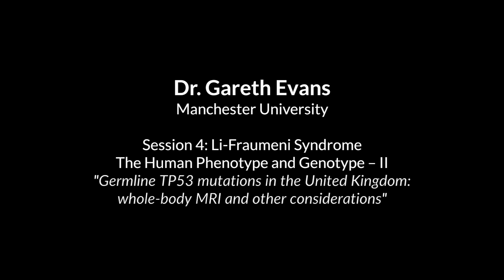4th International LFS Association Symposium: Session 4 – Dr. Gareth Evans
Session 4: Li-Fraumeni Syndrome – The Human Phenotype and Genotype – II
Dr. Gareth Evans, Manchester University
Germline TP53 mutations in the United Kingdom: whole-body MRI and other
considerations